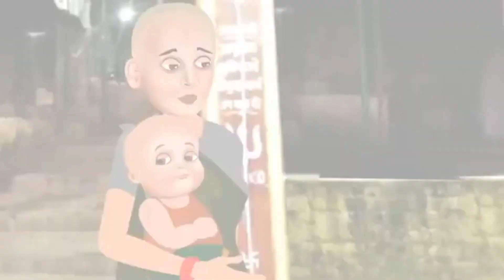छीटे बाल वाली vo लम्चे बाल वाली Hindi Story Jadui Pakode Wali For Kids - Check Out Kids Nursery